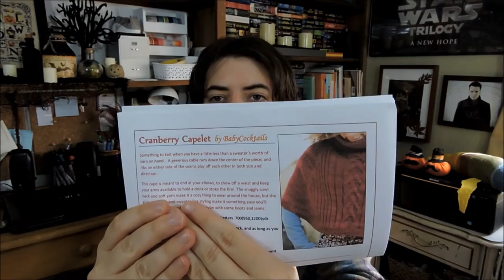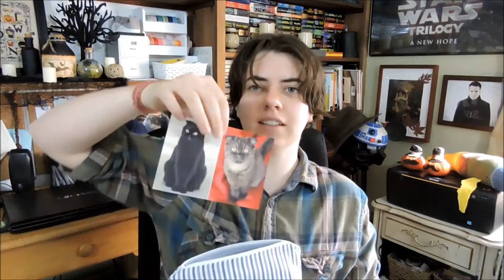Episode 9: Rhinebeck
The Gabbers and I took our first trip to Rhinebeck!